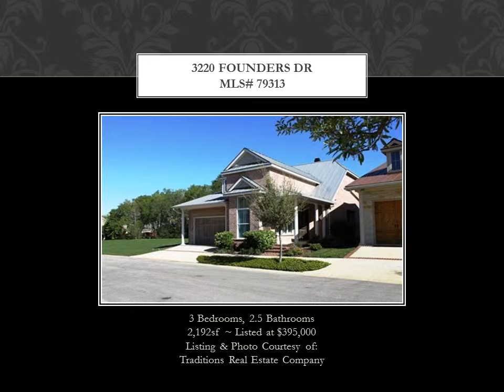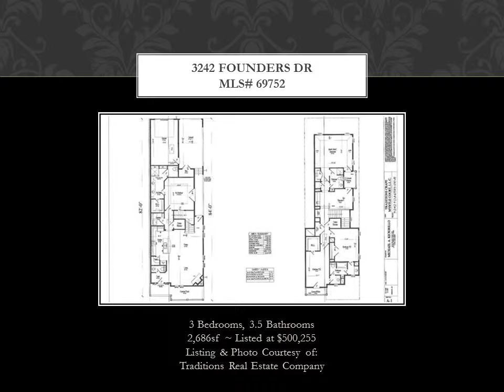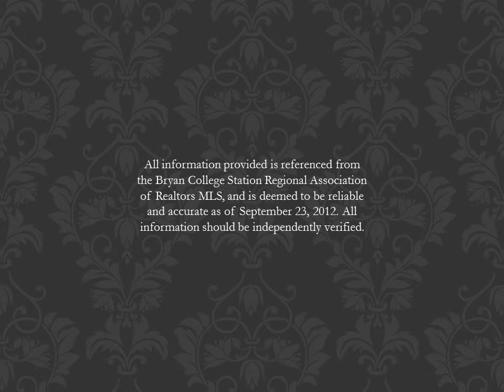Traditions Homes Under Contract & Sale Pending as of September 23, 2012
There are currently 7 homes listed as "Offer Pending Signature," "Option Contract" or "Under Contract" in the Traditions subdivision in Bryan, Texas.

Under Contract

3200 Walnut Creek Ct
MLS# 77305
2 Bedrooms, 2.5 Bathrooms
2,412sf ~ Listed at $349,000
Listing & Photo Courtesy of:
Keller Williams Realty B/V

3111 Diamondleaf Trace
MLS# 77861
3 Bedrooms, 2.5 Bathrooms
2,766sf ~ Listed at $489,900
Traditions Real Estate Company

3260 Casita Ct
MLS# 78268
2 Bedrooms, 2.5 Bathrooms
1,742sf ~ Listed at $490,000

3242 Founders Dr
MLS# 69752
3 Bedrooms, 3.5 Bathrooms
2,686sf ~ Listed at $500,255

3303 Willow Ridge Dr
MLS# 76109
4 Bedrooms, 4 Bathrooms
3,803sf ~ Listed at $799,000
Greenprint Real Estate Group

Offer Pending Signature

3220 Founders Dr
MLS# 79313
3 Bedrooms, 2.5 Bathrooms
2,192sf ~ Listed at $395,000

Option Contract

3011 Hickory Ridge
MLS# 79094
5 Bedrooms, 4.5 Bathrooms
4,008sf ~ Listed at $649,900

All information provided above is referenced from the Bryan College Station Regional Association of Realtors MLS, and is deemed to be reliable and accurate as of September 23, 2012. All information should be independently verified.
If you would be interested in buying a luxury home in Bryan, Texas, and would like to schedule an appointment to view one of these homes for sale in the Traditions, contact me today!

Andrea Peters, Realtor
Cortiers Real Estate